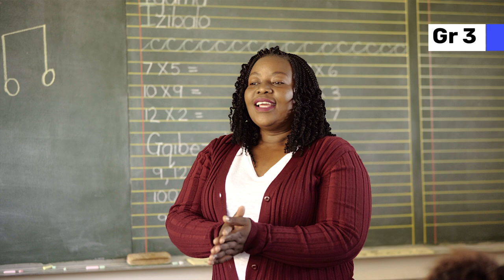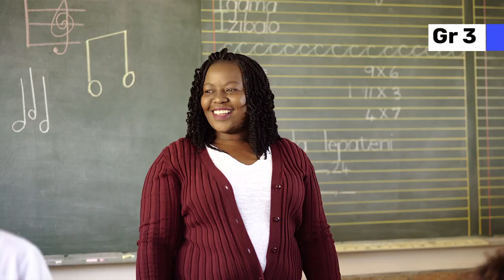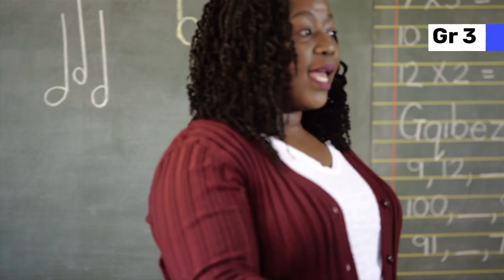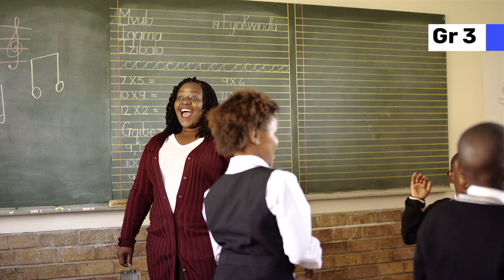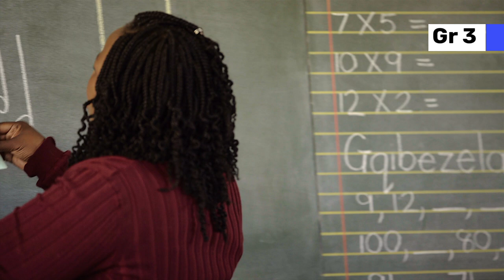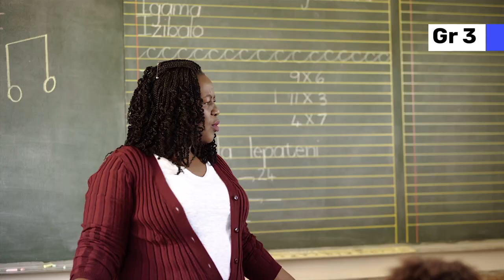190. Stimulating Creative Writing